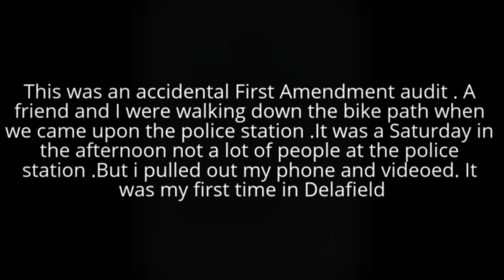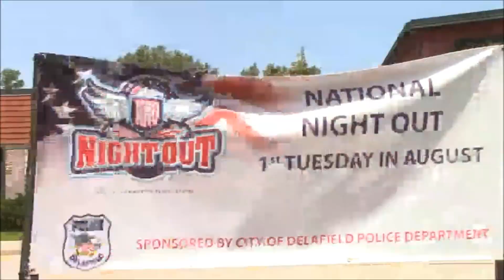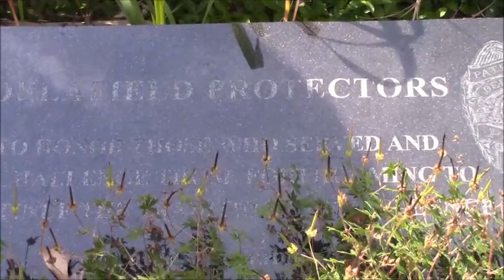First Amendment Audit Delafield police & fire Delafield Wisconsin